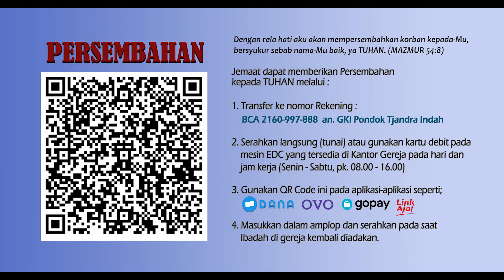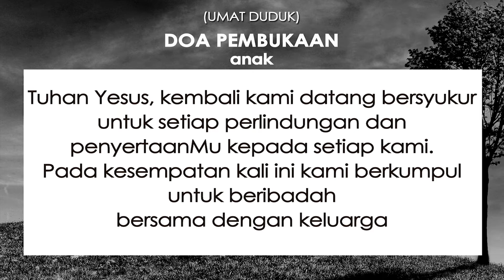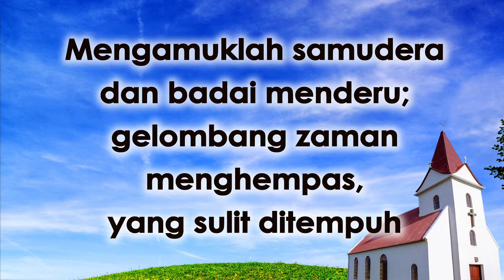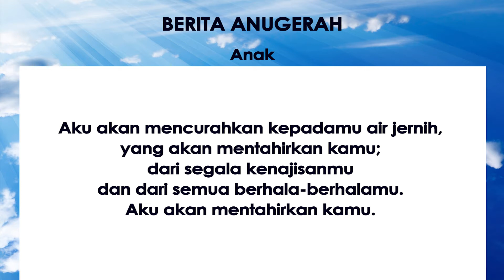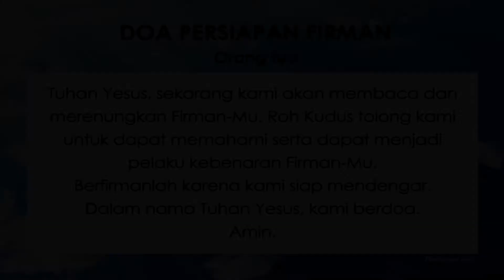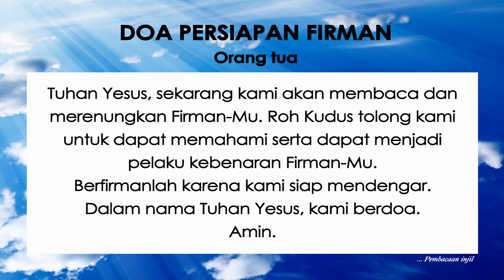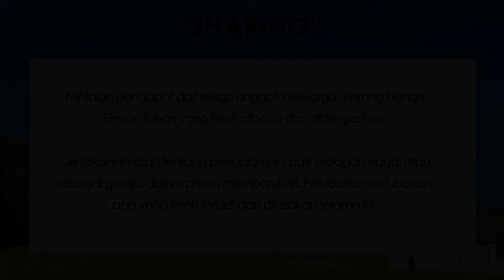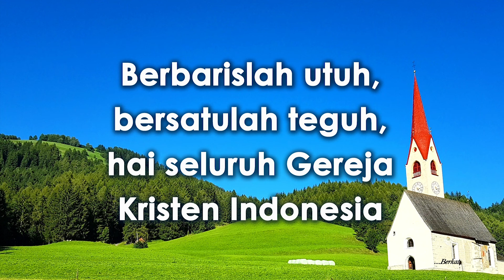Ibadah 23 Agustus 2020 - Gereja yang Terus Membaraui Diri"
INFORMASI TATA IBADAH KELUARGA GKI PTI

"Tata Ibadah Keluarga akan ditayangkan secara lengkap (beserta teks dan musik pengiring pujian) dalam akun youtube GKI PTI"

23 Agustus 2020

GEREJA YANG TERUS MEMBARUI DIRI

Gereja Kristen Indonesia berulang tahun ke 32. Sebagai jemaat GKI apakah peran yang sudah kita ambil sebagai satu tubuh Kristus?

Sudahkah kita menjadi berkat untuk sesama kita di dalam kondisi pandemi?

Meski semuanya terasa berat. Tetapi kita percaya bahwa hikmat Tuhan akan memampukan kita untuk membarui diri menjadi semakin berkarya bagi sesama untuk kemuliaan nama Tuhan.

Marilah kita bersama keluarga merenungkan firman Tuhan dalam Ibadah Keluarga.

Mari bersekutu, memuji Tuhan dan berdoa.